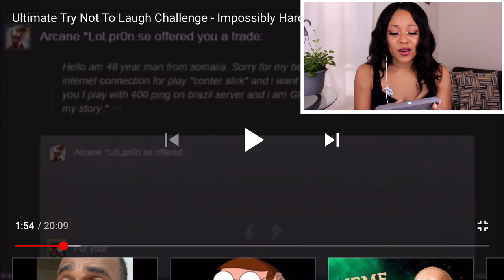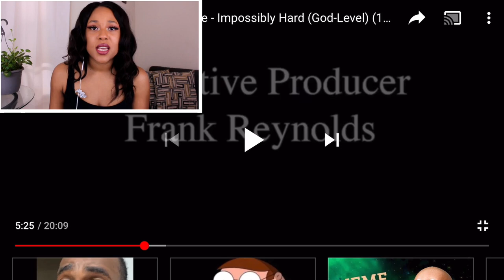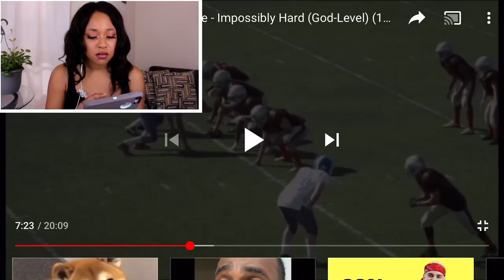Try Not To Laugh Challenge #2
This was pitiful! Let me know if you guys laughed!